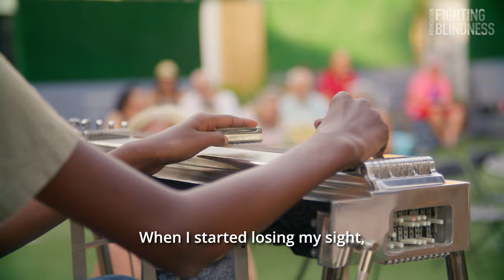Guitar Prodigy Fundraising for Stargardt Disease | Miles Hoyt | Beacon Story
Miles Hoyt is using his musical talents to fundraise for the Foundation Fighting Blindness. Since 2018, the Hoyt family has brought their local beach town together to raise research funds for blinding diseases, like Stargardt disease. Their DIY fundraiser, Smiles for Miles, has transformed into a community music festival, with blues and rock musicians performing along with Miles, to help find treatments and cures.